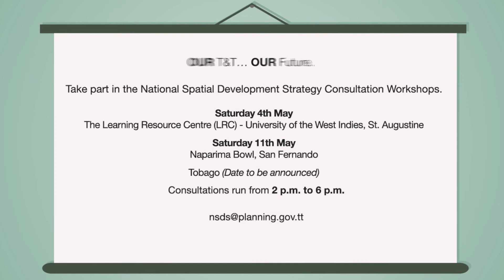NSDS advertisement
Ministry of Planning and Sustainable Development
Town and Country Planning Division

NATIONAL SPATIAL DEVELOPMENT STRATEGY (NSDS)

You are invited to the National Spatial Development Strategy Consultation Workshops hosted by the Ministry of Planning and Sustainable Development.

          May 4, 2013: Learning Resource Centre, UWI
          May 11, 2013: Naparima Bowl, San Fernando
          Tobago: Date to be announced

Please visit the Ministry of Planning and Sustainable Development's website at the following link for more details: